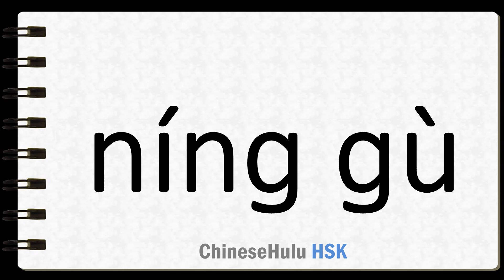How to Say curdle in HSK Chinese